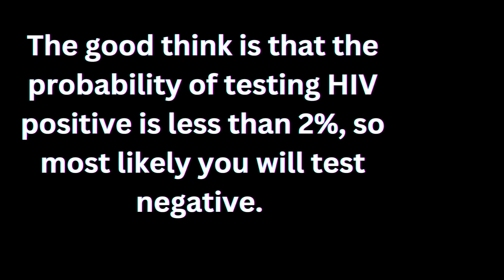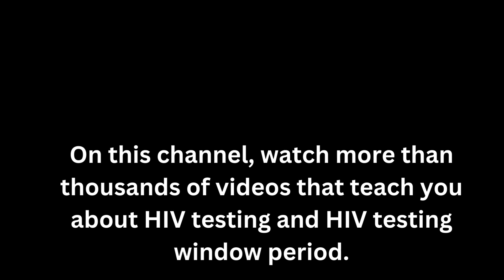Not Just Sure HIV Positive? What to do??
If you suspect you may be HIV positive, it is important to take immediate action. They will provide guidance, support, and discuss treatment options based on your test results.

1. Looking for a healthy PRODUCT to boost your Immune System? No worries! Q Shield Immune Booster+ has got you covered. The best way to avoid getting sick is by boosting your immune system.

2. Satisfy your partner in bed. HIV is related to stress and anxiety and generally poor quality of life in some people. Lots of our patients have reported low S=X power in bed. Some have lost their s=x mood and do not enjoy lovemaking anymore. Do not lose hope, just try this supplement and enjoy your steamy sessions again:

3. Stop hiv from developing into AIDS. HIV could quickly develop into AIDS the final stage of hiv infection. People with AIDS can only live for a maximum of 3 years only unless they are on hiv treatment. But, you can stop hiv from progressing to AIDS, and prolong your life for more additional years. Also, stop HIV-related fast aging problems. Use these supplements and be happy again.

4. Cure your AIDS-SKIN: Do not allow your skin to be damaged or ruined by HIV-AIDS related infections. Stop your body and skin from appearing very aged due to hiv.

TOP VIDEOS.

# hiv_treatment